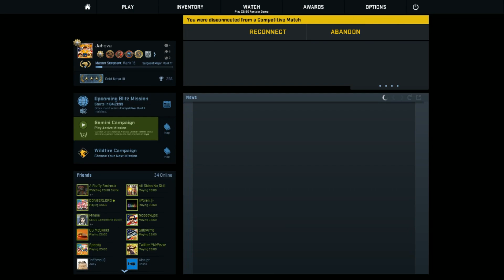NA CS (VAC INCOMING)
The Crew -